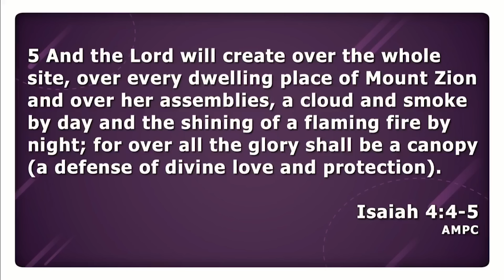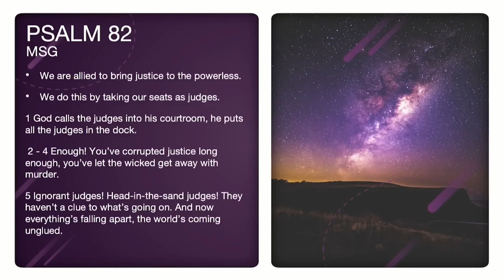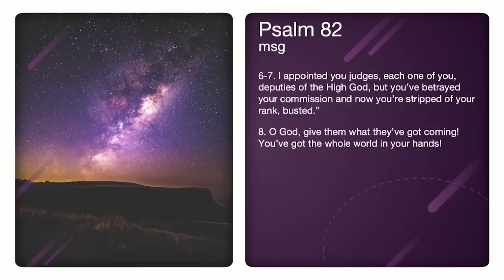Supernatural Debt Cancellation Offering! // Katie From Twin Cities Prophetic Conference “Fresh Fire”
Watch this and cancel your debt!  From the Twin Cities Prophetic Conference “Fresh Fire”, Maplewood, MN, from April 12-15, 2023.  Jesus died to cancel your debt with sin, which includes your financial debt, the debt of sickness, the debt of the curse, the debt of death...  all debts cancelled through Christ!

Matthew 18